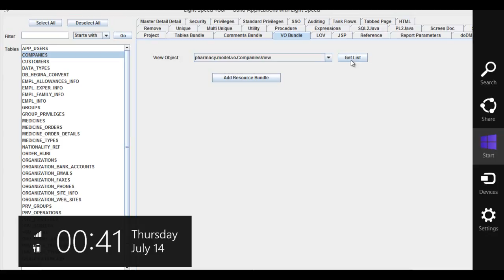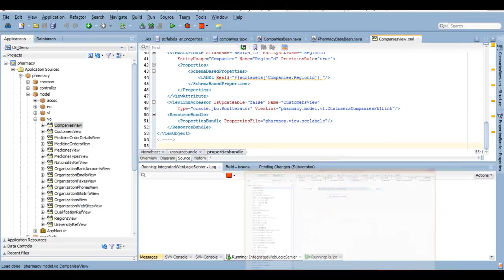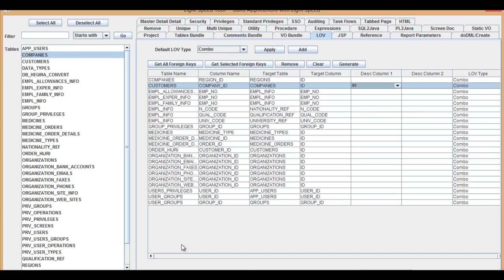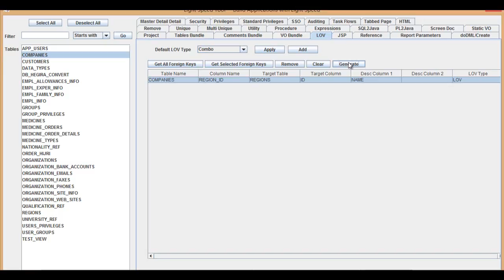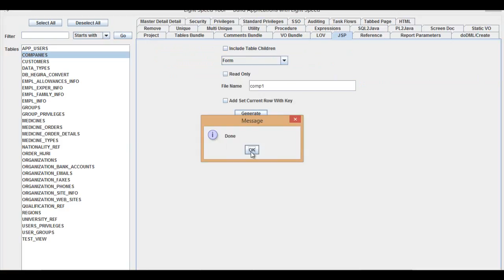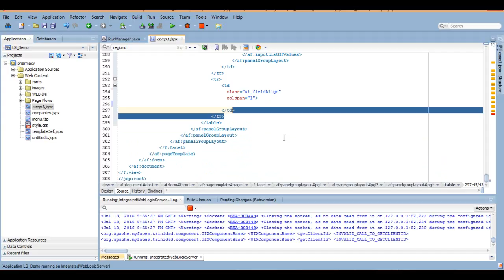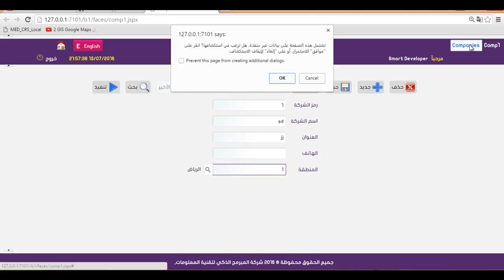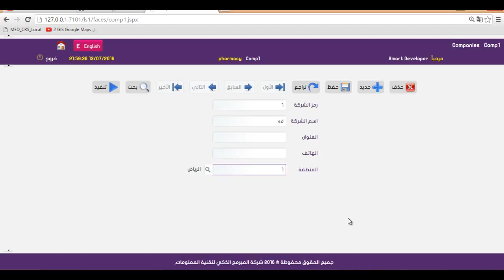03 lov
أتمتة إنشاء LOV